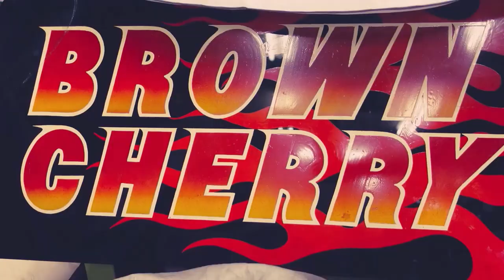恐怖の開運#バンジージャンプ 前編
今回の目的地
開運バンジー
思い出ツーリング 動画
時々一人散歩パトロール
気まぐれ一人旅ツーリング 等々
基本月曜日活動してます。たまに日曜日。